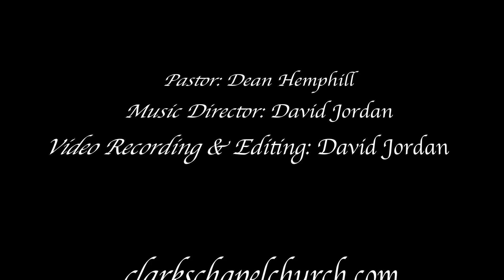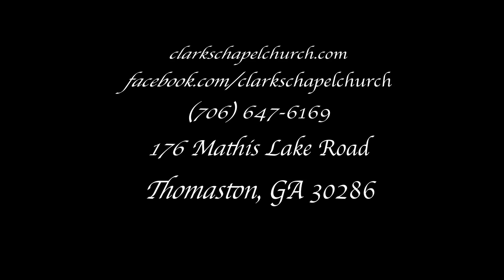"Wall of prayer and protection"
Damaris's Diary
Clark's Chapel Baptist Church
176 Mathis Lake Road
Thomaston, GA 30286